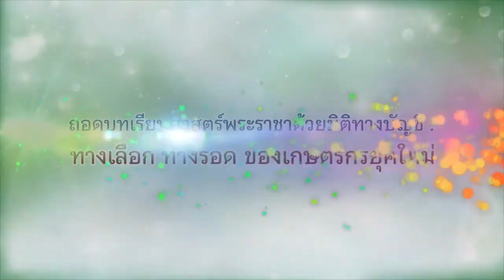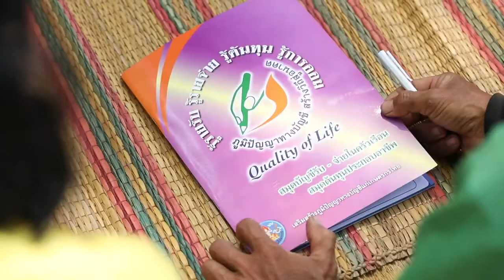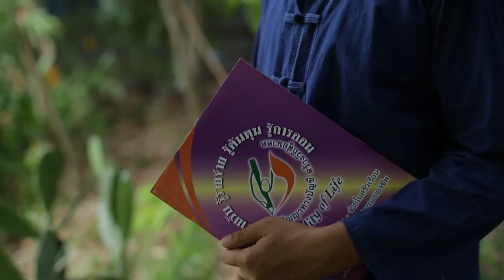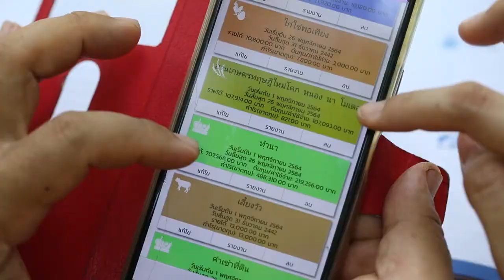Kru 9 05 2022 5 29 min Edit3 Ver 1920 x264